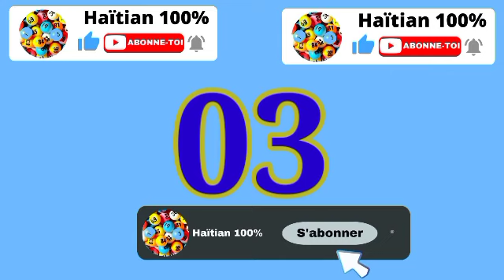Boul cho pou kraze bank jodi Lundi 28 Novanm 2022 al fè 3 lo l'argent